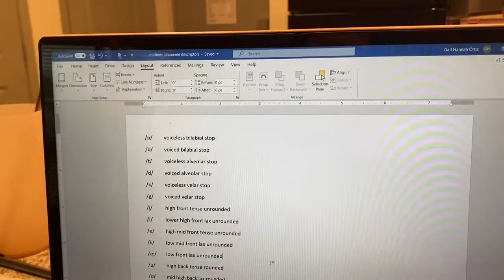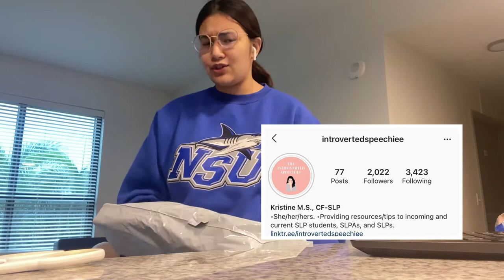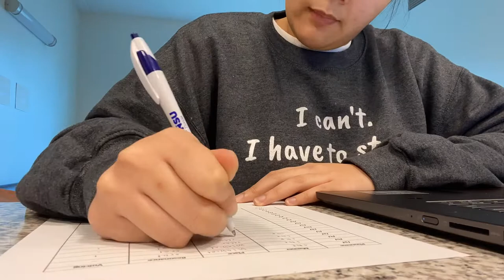studying for my phonetics midterm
Hey y'all! If you know me in real life you might know that I'm not the best at disciplining myself enough to actually put in the work to study but especially with this class being a part of my major I really needed to put the work in and stress about it lol